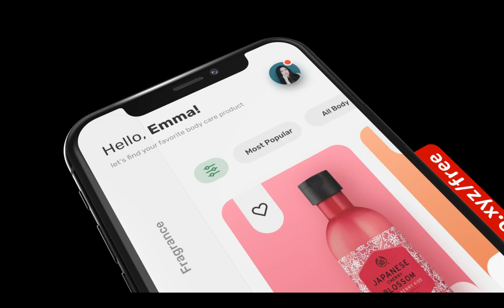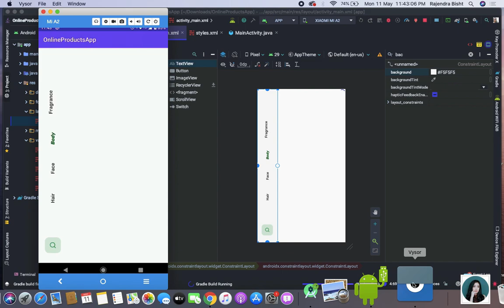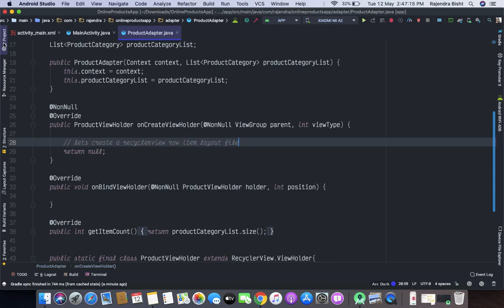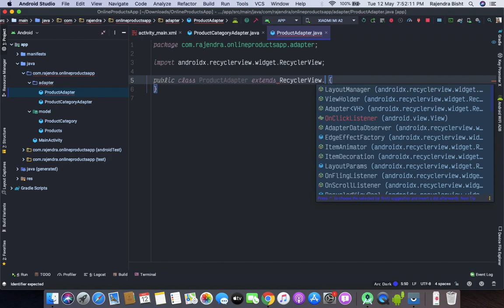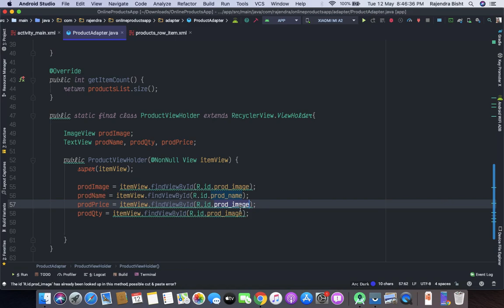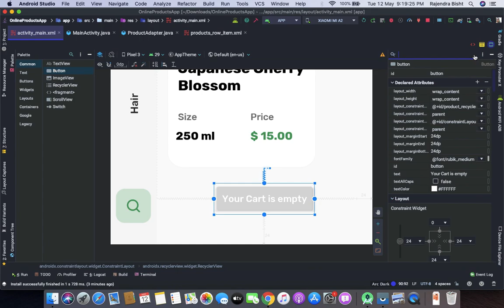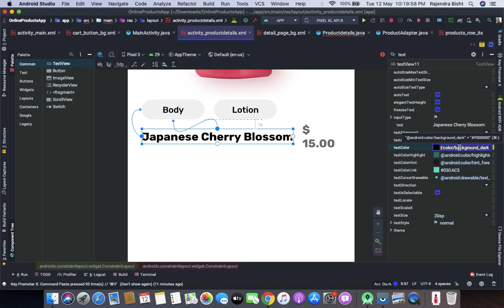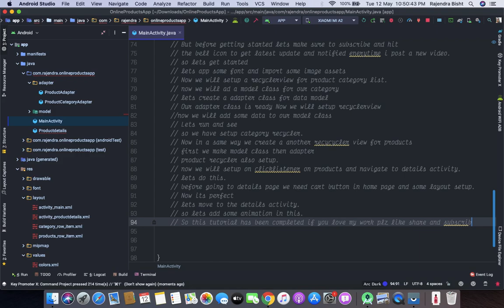E-Commerce Shopping Android App | Android Studio Tutorial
A nice clean ECommerce Shopping Android app by using the Android studio, where you can show up all menu items by categories like amazon and flipkart. On the home page. On the details page shows it's the price, rating, add to cart, and more. It's having a unique style design with a great UI/UX